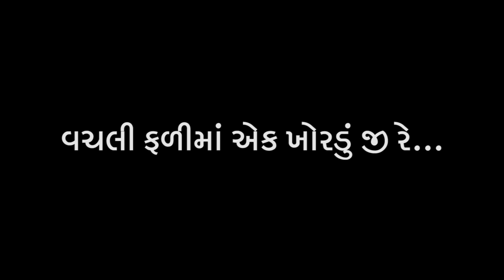Kalpak Gandhi........Vachali Falima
Lyrics. Vinod Joshi. Composer .Kalpak Gandhi. Singers :
Meha, Fenil and Shalmali